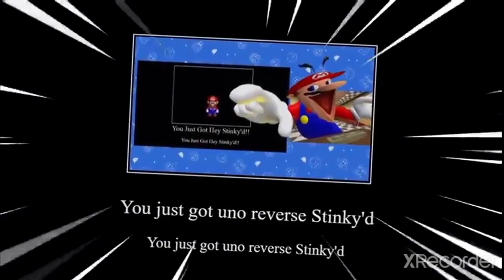SMG4 Hey, Stinky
SMG4'S content